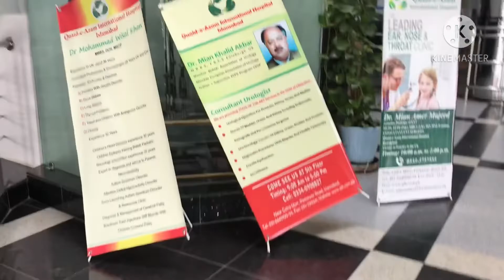Meri mamma ko Brain hemorrhage hua he plz Sab un ki sehat yabi k liye dua karen